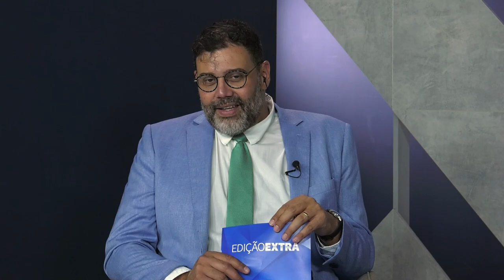PGM 216 - Edição Extra - As Atividades da Semana na Alesc - 02/02/24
O Edição Extra destacou a posse do deputado estadual, Daniel Cândido, os bastidores eleitorais na Alesc, as leis sancionadas sobre armazenamento de água da chuva e pagamento com Pix, os recursos do Universidade Gratuita que serão exclusivos para cursos presenciais e também o executivo que transformou em lei projetos de origem parlamentar.
O apresentador é Marcelo Lula e os jornalistas convidados são:
João Paulo Messer da NDTV de Criciúma e Paulo Chagas do portal TVBV.com.br em Florianópolis.